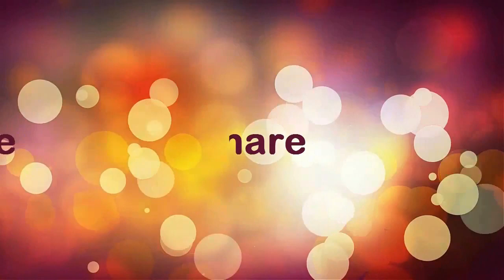These Funny Pakistani Politicians Videos will have you LAUGHING OUT LOUD!